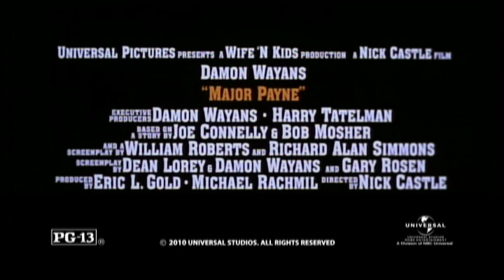Major Payne - Trailer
When peace breaks out in America, killing machine Major Benson Winifred Payne (Damon Wayans) of the U.S. Marine Corps Special Forces is given his marching orders� to the unemployment line.